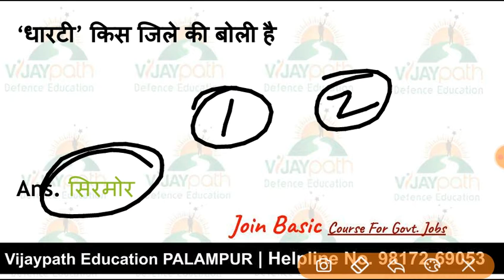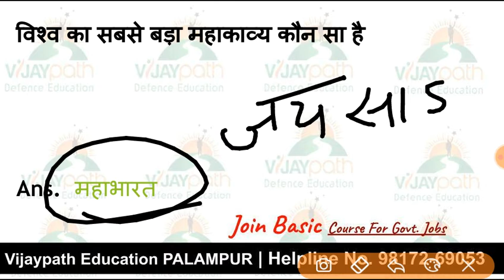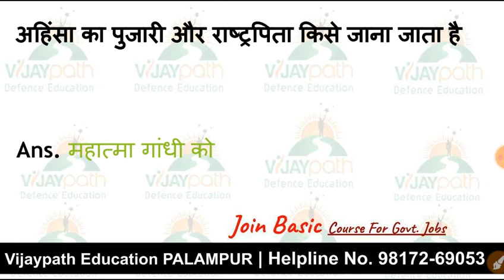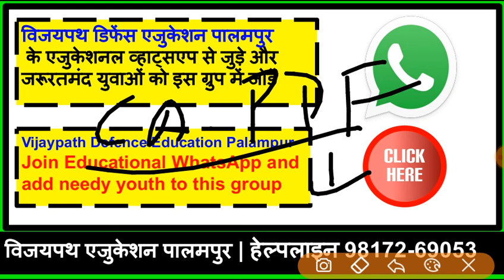HP Police Daily Mix GK Part 15 Vijaypath Defence Education Palampur# Hp GK Notes